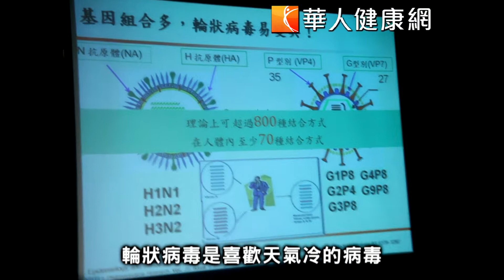【華人健康網】輪狀病毒趴趴走 防嬰幼兒被感染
【華人健康網 記者張雅雯／台北報導】 2013年1月28日 14:00

台大醫院小兒感染科主任黃立民醫師提醒，輪狀病毒具有高度傳染力，只要10顆即會發病，平均1人染輪狀病毒可連帶感染20人，春節旅遊不論南來北往，或到國外遊玩，要降低病毒感染風險，除了注意衛生習慣，最好積極透過疫苗加強孩子的保護力...